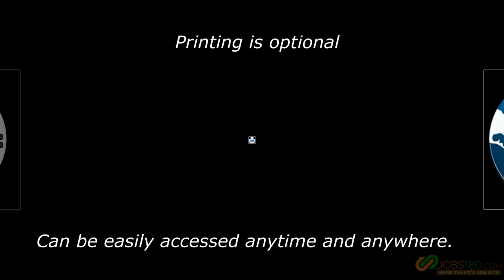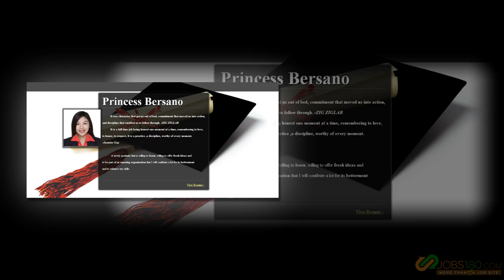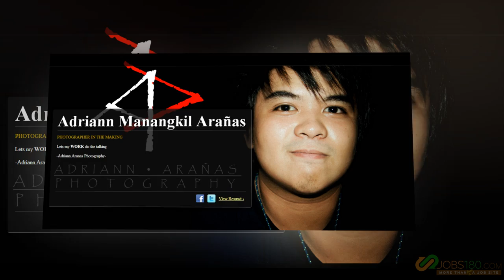RESUMELink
ResumeLink samples